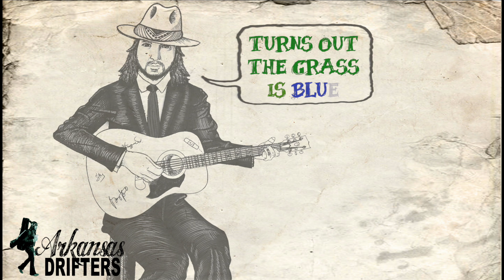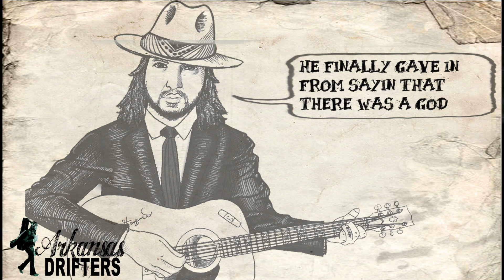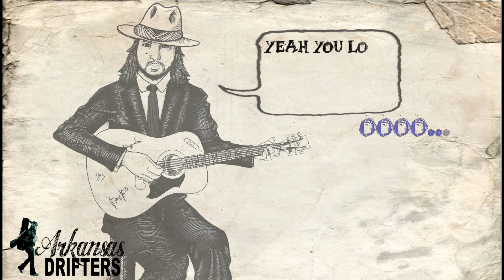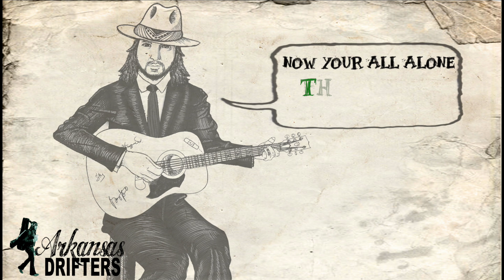Arkansas Drifters - Turns Out The Grass Is Blue